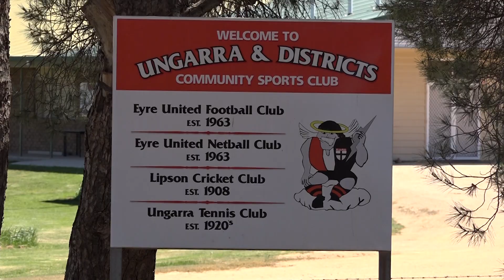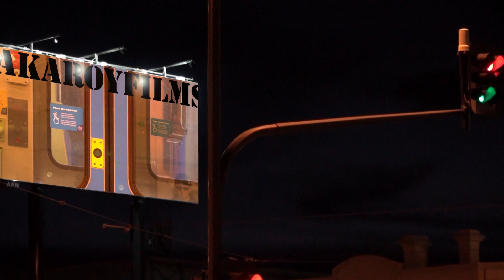Bostons v Souths B Grade (last 3 quarters)